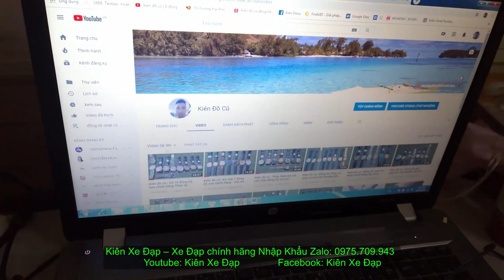Kiên Xe Đạp (ĐÃ BÁN) Touring CAO CẤP GIANT XCR 3700 cấu hình KHỦNG SLX giá11TR zalo 0975709943